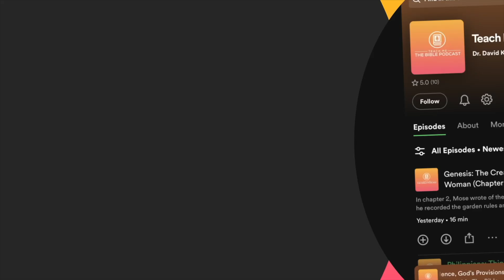Abram & Lot, War Of The Kings & God’s Promise—Genesis 13-14 Explained!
What Really Happened Between Abram & Lot? And Why Did Abram Fight a War?

Hey everyone! Welcome to Teach Me The Bible!

Genesis 13-14 takes us deeper into Abram’s journey, revealing a crucial decision between him and Lot and a dramatic battle between ancient kings. But what does it all mean?

In this video, we explore:
✅ Why Abram let Lot choose the land first—and what it revealed about their character
✅ The War of the Kings—an ancient battle with deep biblical significance
✅ How Lot’s decision led him toward Sodom and Gomorrah
✅ The renewal of God’s promise to Abram and what it means for us today

This chapter isn’t just history—it’s a powerful lesson on faith, trust, and God’s ultimate plan. Whether you’ve read Genesis before or are just diving in, this breakdown will bring fresh insights into Abram’s incredible journey.

💬 Was Lot’s choice of land wise or foolish? And what do you think about Abram’s role in the war? Let’s talk in the comments!